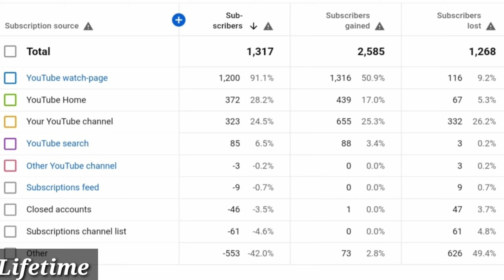I Lost 1268 Subscribers from bigning till now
My dear friends Never Do Sub For Sub. its really so bad for your channel l. I also lost 1268 subscribers from start till now 😏😏😏